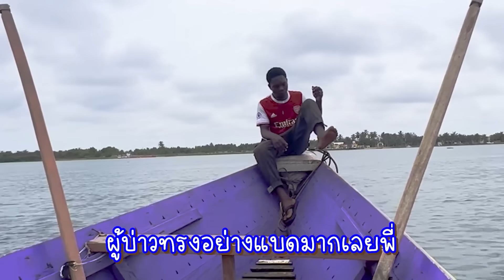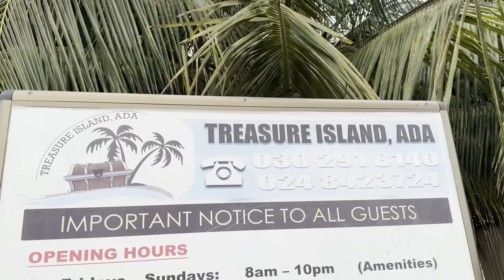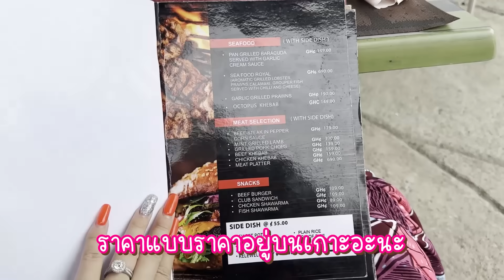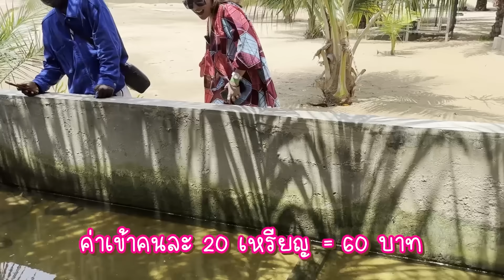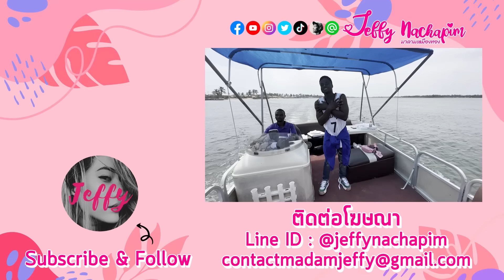EP.34 พาลูกน้องเที่ยวทะเลก่อนลุยงานใหญ่!!! Let's go to African beach! | มาดามเหมืองทอง SS5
ติดต่อร่วมงานกับเจฟฟี่หรือเบบี๋ "Brooklyn" รีวิวสินค้าแอดไลน์Line ID: @jeffynachapim

เสนอโปรเจ็คเหมืองทองทุกประเทศทั่วโลก ส่งรายละเอียดมาได้เลยที่